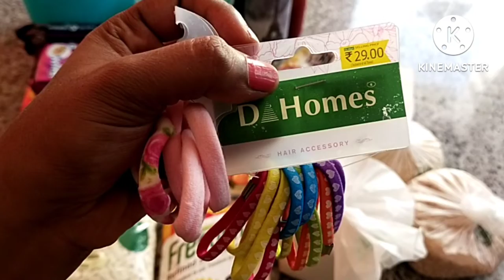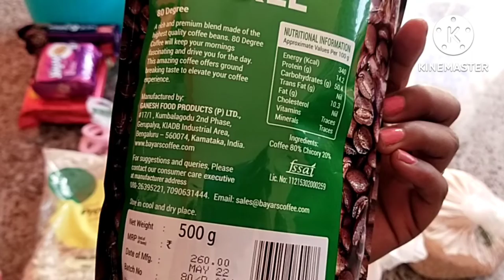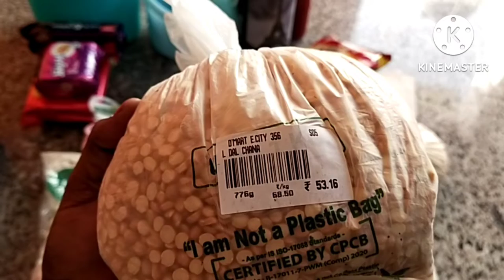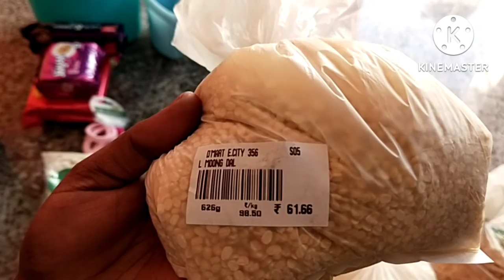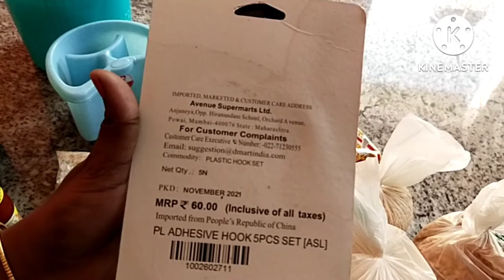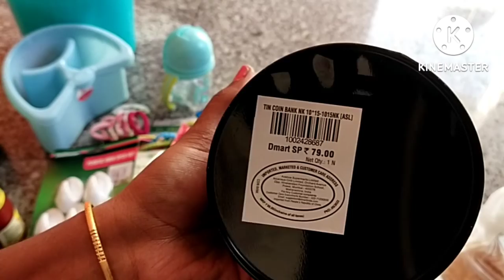குடும்பத்துடன் குலதெய்வ கோவில் கு போறோம்/sister came to our home/dmart shopping haul